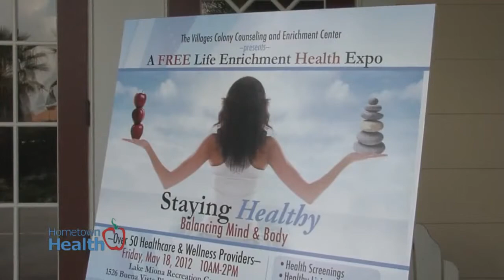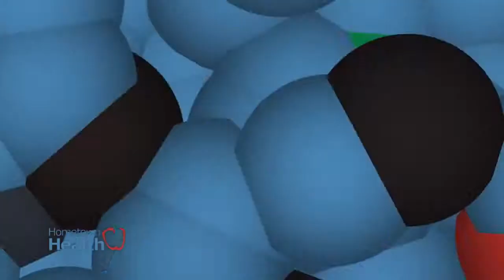2012 Health Expo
Lifestream's third annual "Staying Healthy: Balancing Mind and Body" health expo took place on Friday, May 18th at Lake Miona Recreation Center from 10am and 2pm. Attendees mingled with healthcare and wellness vendors, providers, received free health screenings, door prizes, refreshments and healthy living information.